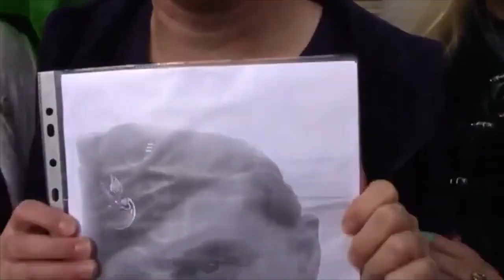Adżana - TAKIEGO JAK WOJTEK (Teledysk)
Nie mogłem pozwolić, aby takie dzieło cumrackiej muzyki pozostało bez wideoklipu.